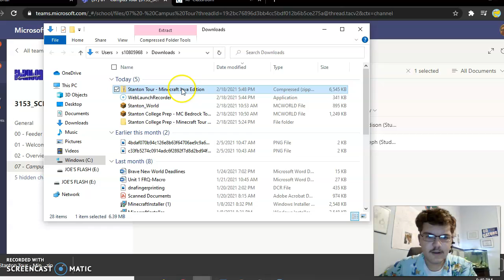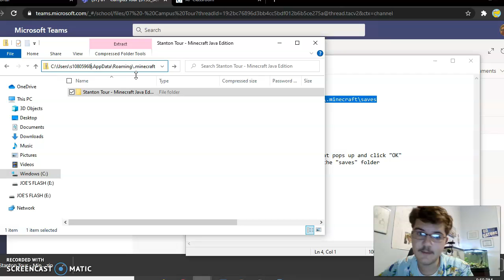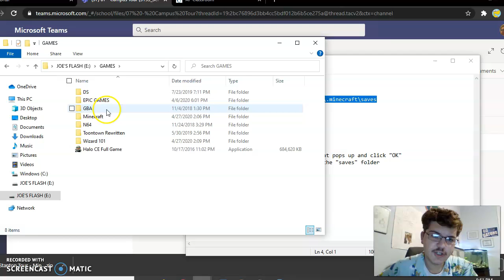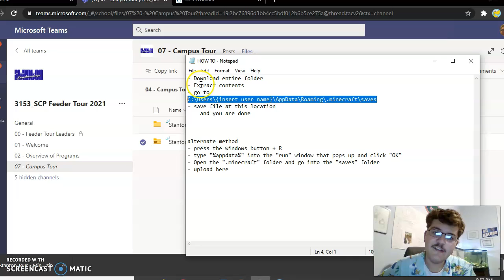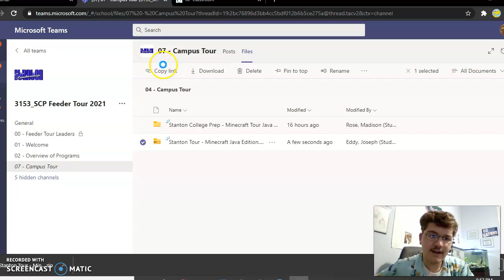How to open Stanton Minecraft Tour (Java Edition)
In this video, Joseph will teach you how to how to access the Minecraft Tour of Stanton in Java Edition.